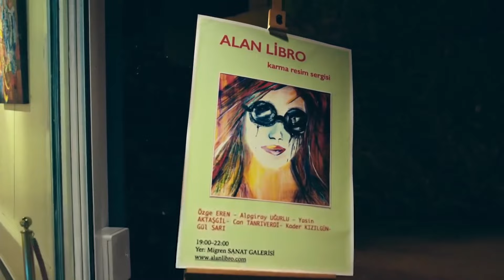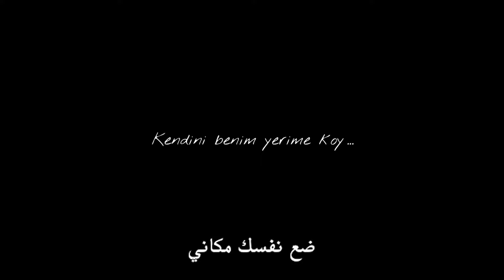قصص الحب العضوي | فيلم كوميدي تركي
يروي الفيلم ثماني قصص زواج مستقلة ، والسبب الذي يجمع الأزواج موضوع القصص هو أحلامهم بالمستقبل. يريد الرجال بدء أعمالهم الخاصة ، وتريد النساء الانفتاح على عوالم جديدة. بدأت جميع العلاقات بطريقة مرتبة. الحب ليس من أولويات الأزواج. يتعامل الشباب والشابات ، بتوقعات واقعية للغاية ، مع العلاقات بشكل منطقي. يتم تحديد الخطوات التي يجب أن يتخذها الطرفان عن طريق التفاوض.

المنتج: سرحان نصيرلي
المخرج: البجيراي م. أوغورلو
كاتب السيناريو: البجيراي م. أوغورلو
تصنيف المسلسل: دراما ، كوميديا
سنة الإنشاء: 2017